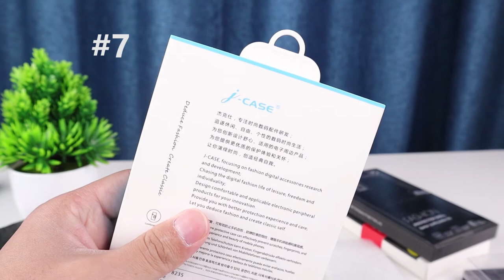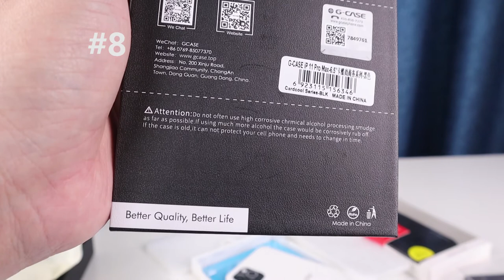Top 9 Cases with Card Holders for iPhone 11 Pro | 2020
One case to replace your wallet, it holds your phone, cards and cash together! One & two slots on the back!

If you want to buy one, please search on Amazon or Aliexpress; if you want to purchase in bulk fom China factory, just comment to me, I will help you, and get you a good price!